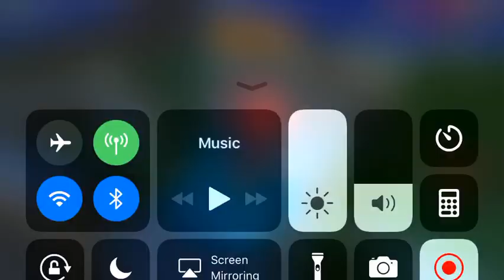Old Pixel Gun 3D Gameplay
Circa: 2018

I used to have a gaming channel named iSYTOfficialX7. This could've been uploaded gameplay footage I don't remember.